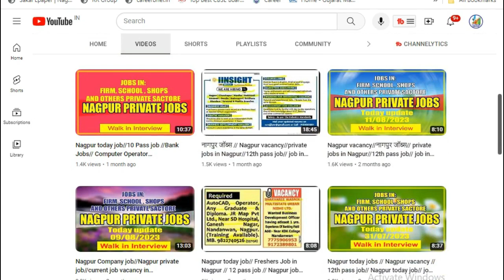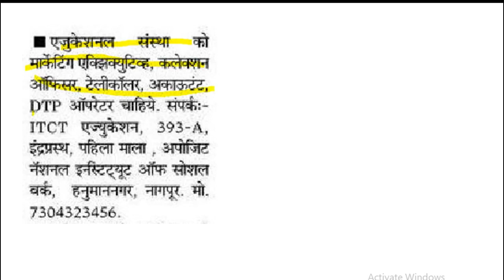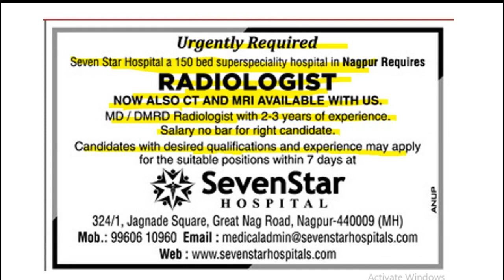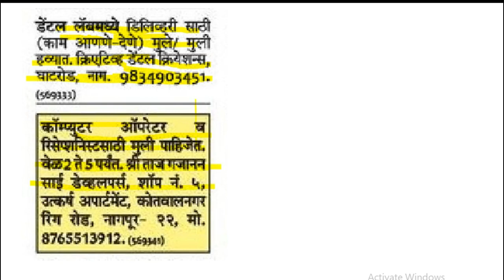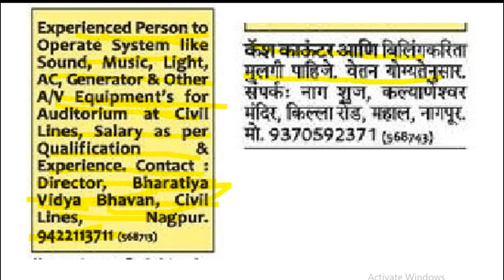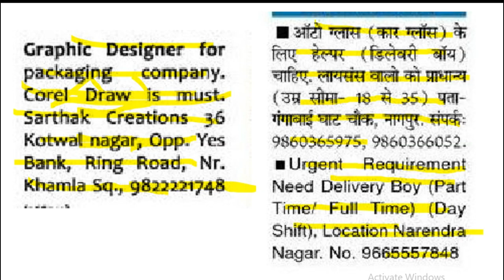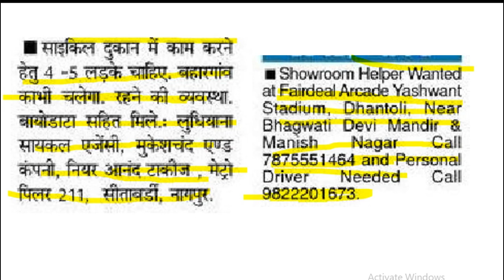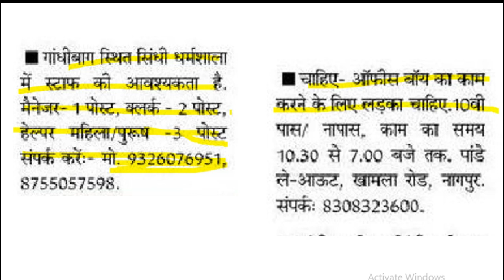Freshers job// job in Nagpur //अनपढ़ के लिए जॉब्स //Nagpur job//10th pass job // Nagpur job vacancy